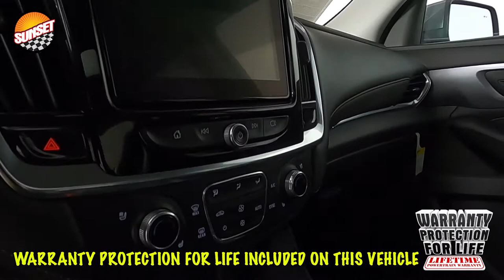2021 Chevrolet Traverse Premier SUV 1GNEVKKW0MJ152016